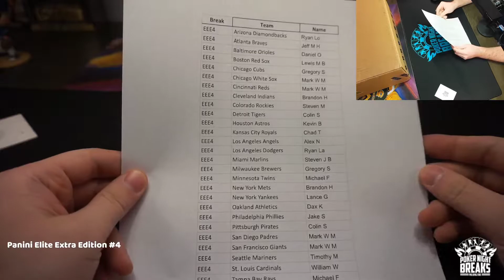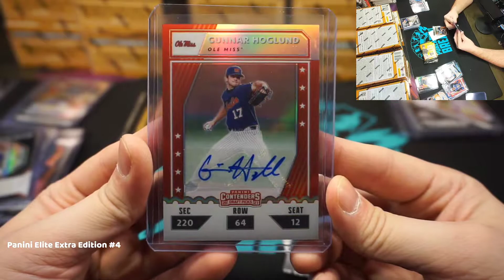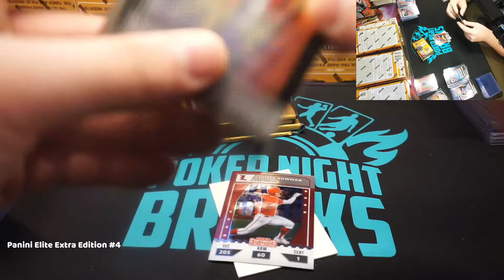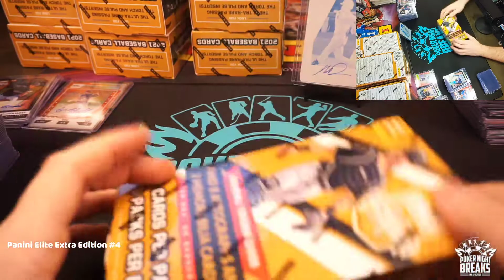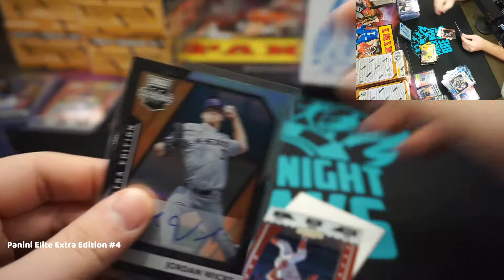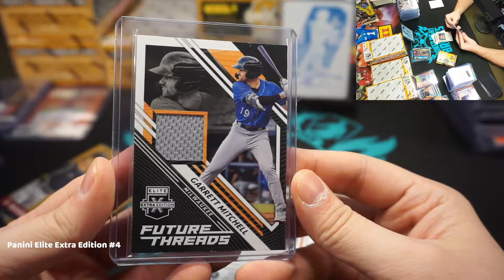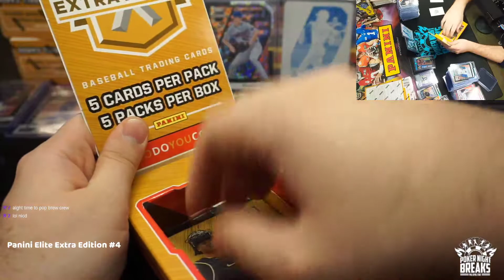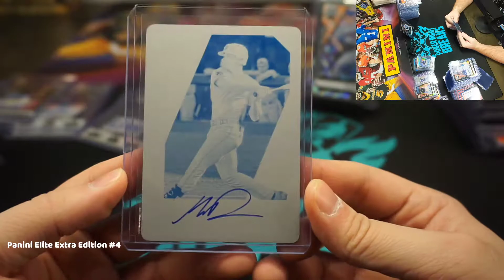Panini Elite Extra Edition Prospect Hunting w/PNB! eBay 2/12/2022